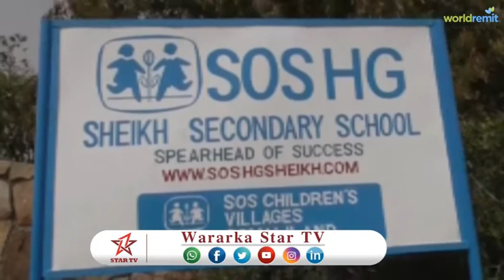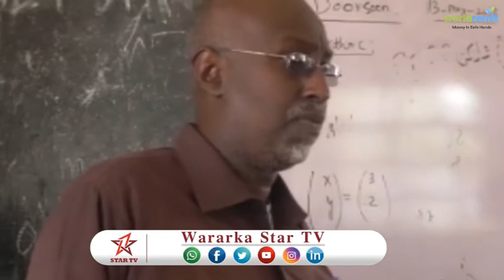DAAWO MAGAALADA SHEEKH IYO SIDA UGA SOCDA IMTIXAANKA SHAHAADIGA